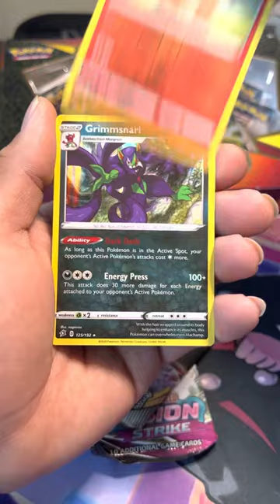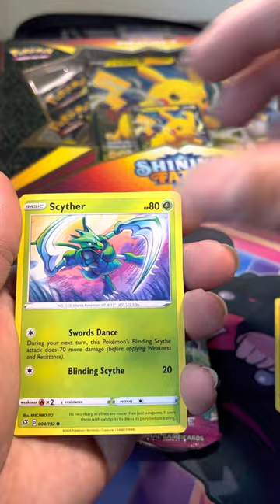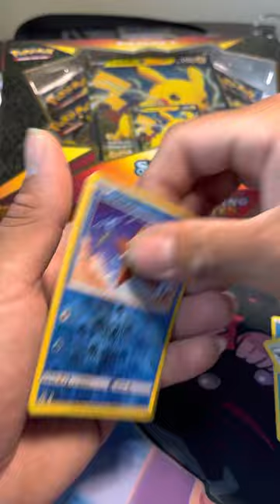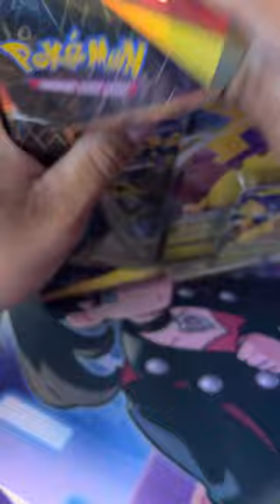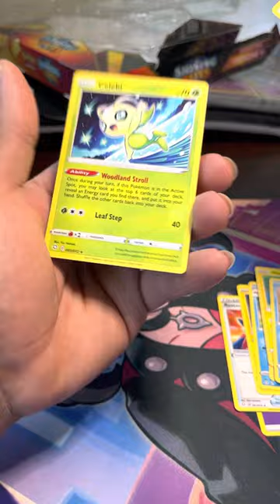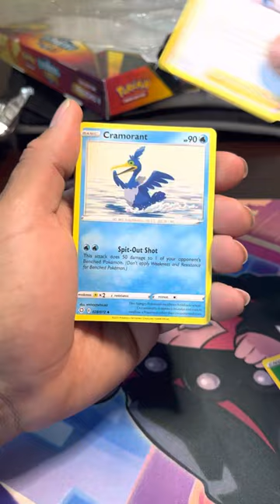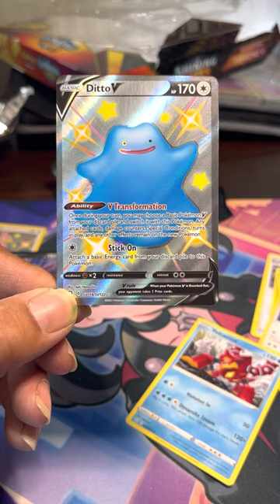Win or Loss ?😢😂🔥🧐🤯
pikachu v box shining fates and two dg mini tins!pokemoncards